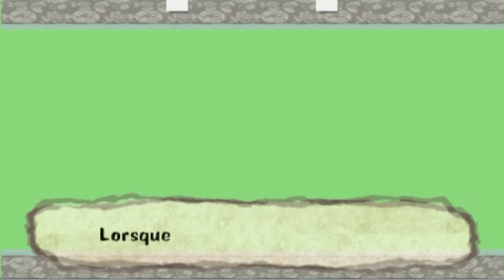[11] - La reine a régné - Okami Let's Play FR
Premier vrai combat de Boss, très Spooky.

Vos retours, like et commentaires sont grandement appréciés !

Je réponds à tout vos commentaires, je suis comme ça !

Facebook : J'ai trop peur de la CIA pour en avoir.

Let's play, walkthrough et Longplay, Gameplay jeux rétros et indépendants, tests et commentaires francais, fr.